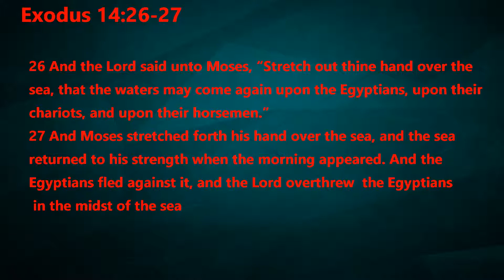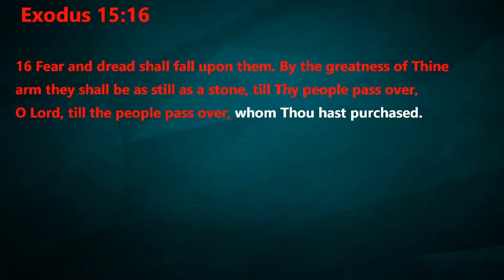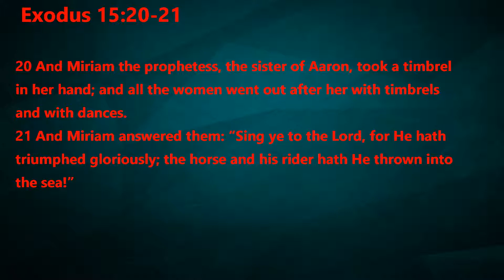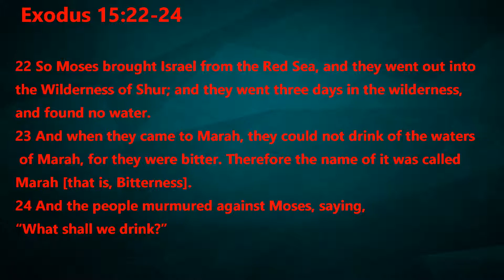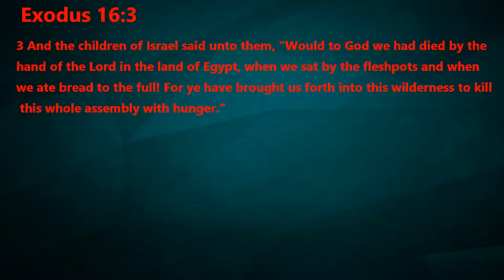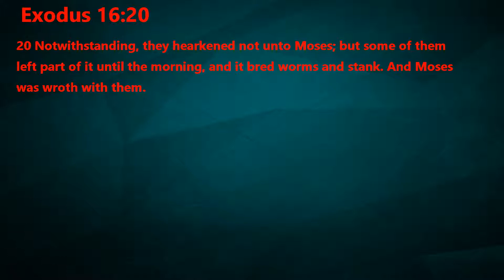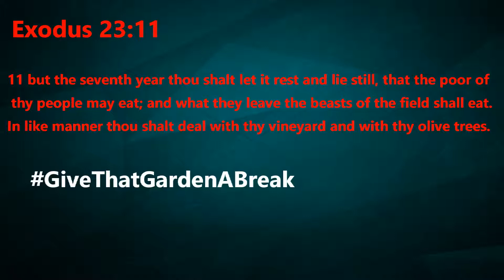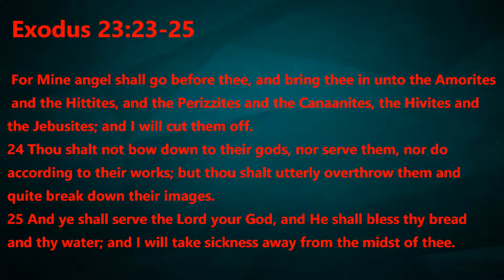Lessons In Exodus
Womens Sunday School w/ Jennifer Tucker